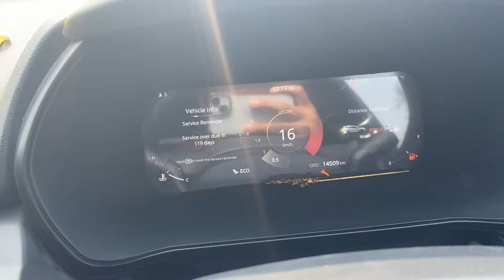2024 Tata Safari Pure+S First Service V/S Hyundai Alcazar Service Cost🔥कॉन्सी है ज़्यादा Expensive🤔